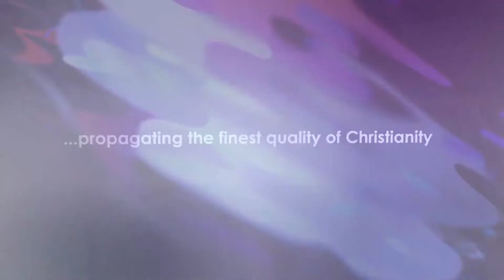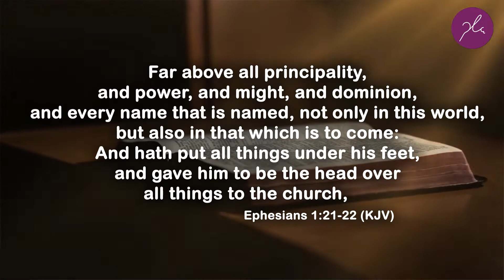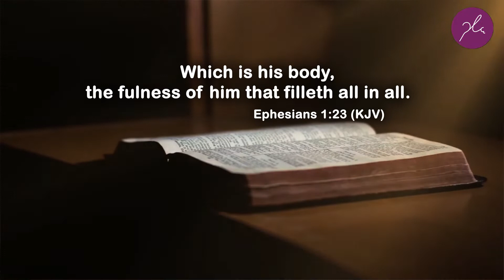Power Lift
Good morning beloved!
We shall be sharing truth on the topic "Power Lift" and our bible reading will be from Ephesians 1:19-23